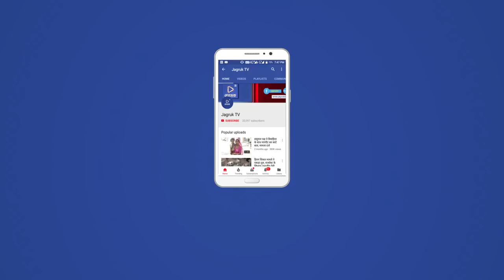JAGRUK TV : जालोर : सोसाइटी मैनेजर की हत्या का राजफाश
जालौर। पुलिस थाना बागोडा के कालेटी गांव में दिनांक 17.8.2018 को रात्रि के समय सोसाइटी भवन के बाहर सोते हुए सोसाइटी मैनेजर सायरखान पुत्र मोतीखान मुसलमान निवासी कोलर को धारदार हथियार से हत्या कारित करने की वारदात का जालौर पुलिस ने बड़ा खुलासा करते हुए 5 मुलजिम को  गिरफ्तार किया है। उक्त घटना के संबंध में थाना बागोडा में मुकदमा संख्या 102 / 18 धारा 302 मैं प्रकरण की घटना के संदर्भ ने राह, कालेटी, दामन एवं कोलर, जालौर एवं अन्य ग्रामीणों द्वारा राजफाश करने के संबंध में विरोध प्रदर्शन कर विभिन्न ज्ञापन भी सौंपे गए थे। घटना की गंभीरता को देखते हुए पुलिस अधीक्षक विकास शर्मा, अतिरिक्त पुलिस अधीक्षक रामकुमार कस्वा, डीवाईएसपी जालोर अमर सिंह चंपावत, डीवाईएसपी भीनमाल हुकमाराम विश्नोई, डीवाईएसपी रानीवाड़ा मुमताज खान, राणसिंह थाना अधिकारी बागोड़ा, सवाई सिंह थानाधिकारी सायला, पदमपाल सिंह थाना अधिकारी बागरा मय थाना बागोड़ा व सायला के मुलाजमानो की गठित टीम ने विशेष प्रयास कर सदिग्ध व्यक्तियों से गहनता से पूछताछ कर घटना के हर पहलू की बारीकी से जांच कर घटना